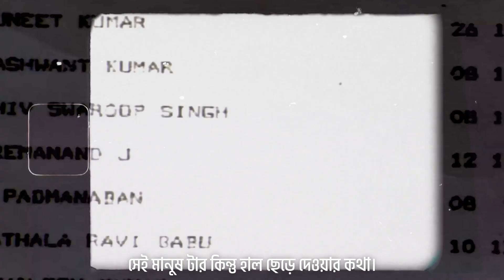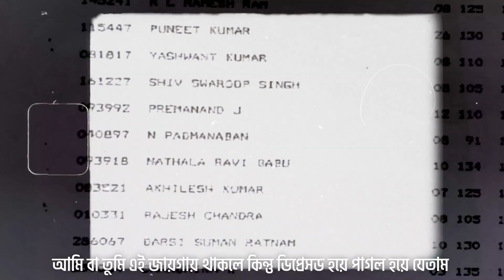12th Fail Restart Most Inspiring Character। Gauri Bhaiya। Siddique Mohsin Patwary